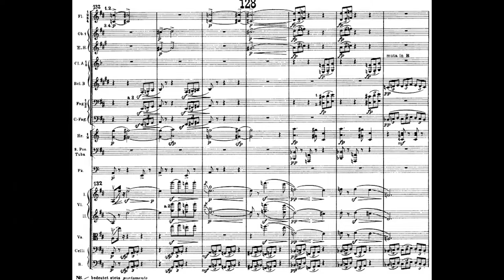Pozvánka na otváracie koncerty jubilejnej 70. koncertnej sezóny Slovenskej filharmónie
Slovenská filharmónia Vás pozýva na otváracie koncerty jubilejnej 70. koncertnej sezóny
25. a 26. októbra 2018, 19.00 h
Koncertná sieň Slovenskej filharmónie v v bratislavskej  Redute

Účinkujú:
Slovenská filharnónia
James Judd, dirigent
Elisabeth Leonskaja, klavír

Program:
Wolfgang Amadeus Mozart: Koncert pre klavír a orchester č. 23 A dur, KV 488
Gustav Mahler: Symfónia č. 7 e mol